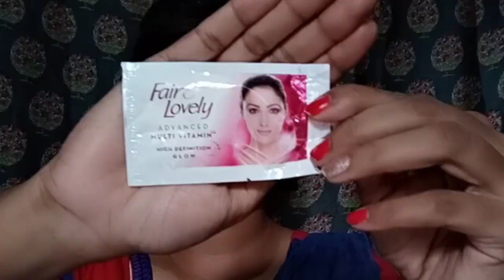Jannat Zubair inspired makeup under Rs.10 | Rs.10 makeup challenge | Glamup with Madhu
Hii guys so in this video I am going to share Jannat Zubair inspired makeup under Rs.10 so hopefully you guys will loved it.. So the products link is available here bcoz its local market products... So sorry for that.. Else if you loved my video then do like and share and if you want to follow me on instagram then the link is below👇

Diy illuminating primer

Xoxo😍😍